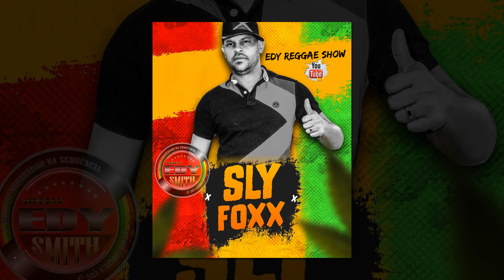MELÔ DE WILSON MAGAIVER - SLY FOXX 2020